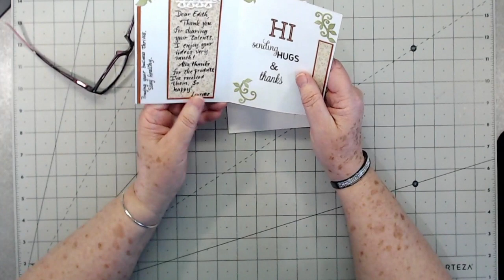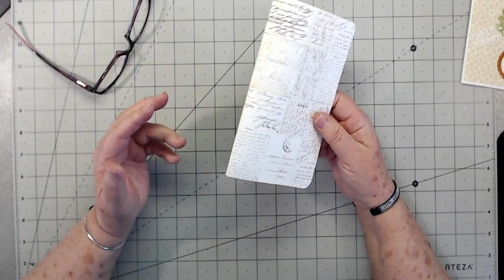MAY CHALLENGE AND GIVEAWAYS ANNOUNCED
The May challenge is underway! Make sure to read the rules and grab as many entries as you can.

  ***May Challenge Rules***

~ 1 entry for every comment on May videos

~ 1 entry for redoing the project we did in the video and posting photos on Facebook group and tag me.

~ 1 entry for redoing the project we did in the video and posting a photo on Instagram and tagging me.
    ***My Instagram is Scrapbooking with me

~ 1 entry for posting a video on YouTube mentioning us and linking our channel below the video.

~ 1 entry for posting a comment on the blog post that is linked directly below the video you watched.
    ***each video will have a link directly below the video as this one does.

~ We will have the giveaway each Friday afternoon until the end of May.

Products I use:

Collage pauge
My Canon Selphy Printer

**Follow Use Anywhere**

Sams Club
Old Navy
The container Store